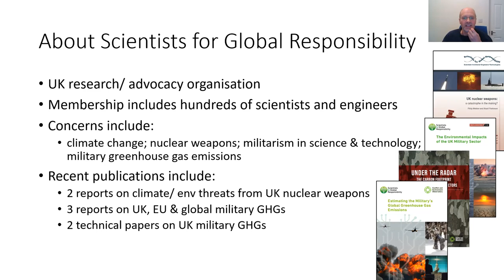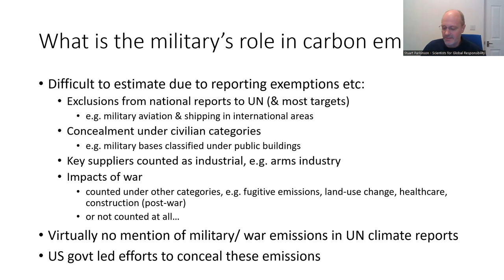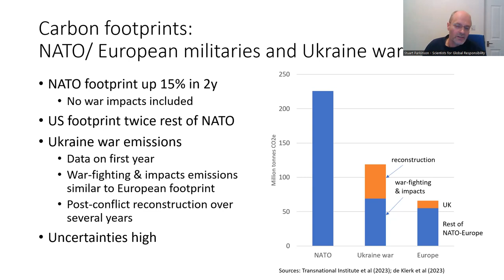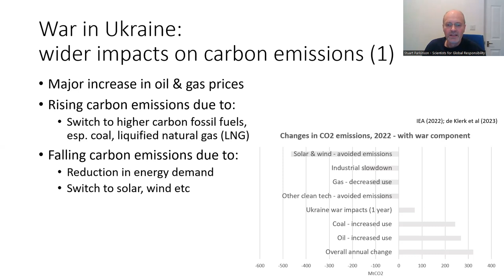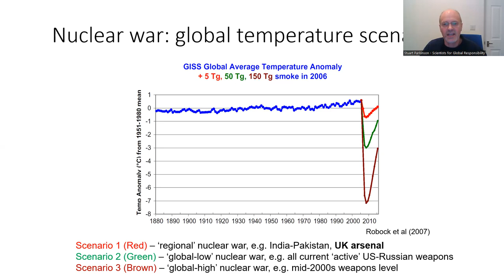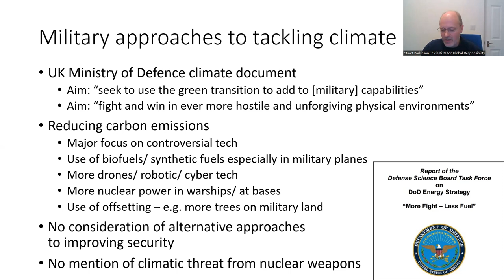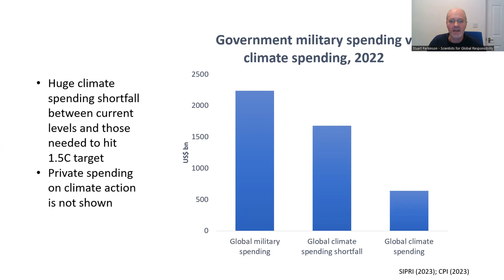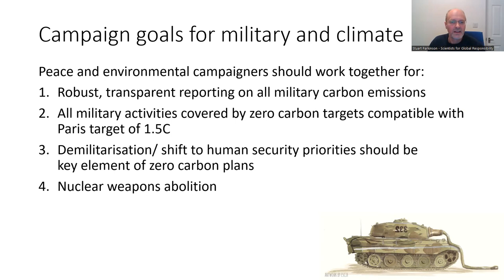Military carbon emissions and the climate impact of nuclear war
Talk by Dr Stuart Parkinson (Executive Director of Scientists for Global Responsibility), hosted by CND NE Scotland (in Aberdeen and online), on 16 November 2023.

00.00  Introduction to SGR's work
01:30  What is the military's role in carbon emissions? How are they concealed?
03:35  Key components of the military carbon bootprint
05:18  Carbon footprints of NATO and European militaries and the Ukraine war
08:10  Estimating the global military carbon footprint (excluding wars)
09:15  Wider impacts of the Ukraine war on oil/gas/LNG markets and emissions
12:35  Nuclear war and climate - key steps in a nuclear winter
13:45  Nuclear winter scenarios and impacts
17:12  'Greening' the military?
19:30  The unspoken military strategy: preserving global inequalities
21:35  Global military spending vs. climate spending
22:20  The missing strategy: demilitarisation for decarbonisation
24:05  How did past demilitarisation affect carbon emissions?
24:47  Campaign goals